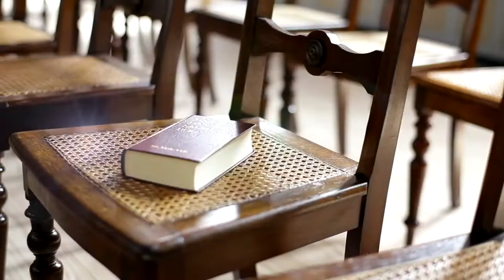Interview with Marti Souza #1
What’s the deal with angels?
They show up often in the Bible, both in the old and new testaments.
Why don’t we see more of them today?
Have we ruled them out because of our Western/postmodern culture? Or perhaps, we just need someone “normal” to tell us about their encounters with angels.

Our guest, Marti Souza, is just such a person. In this first part of our interview with her, she shares about early childhood experiences with the supernatural and how later in her adulthood she came face to face with an angel.

If you watch this episode, you won’t want to miss the second one.

Marti Souza is a Kingdom entrepreneur, founder & senior pastor of Voice of Triumph Church in the Bay Area.  Her ministry ushers the Father’s heart of kindness, love and integrity to champion, empower, and commission God’s people within our communities, regions and the global family.

Over the years, as an apostolic leader she has raised many in their spiritual gifting, establishing supernatural schools, missionary teams, and personal spiritual coaching.  She is also the founder of Arise School of Seers and Prophets where she is equipping those who long to prophesy into their sphere of influence in marketplace, churches, government, entertainment culture, and media influencers.  Marti was honored with an honorary degree of Doctorate of Philosophy in Humanities from United Graduate College and Seminary International.

Connect with Marti Souza or on

Reluctantly Supernatural podcast approaches both the theological and practical aspects of our faith, but our emphasis is on the practical “how-to” questions. We are all made to experience His supernatural power.

Purchase Mark and Bob’s book here.

When you do that, we are spreading the word so more people can join the discussion. Be sure to send your comments and questions. We value your thoughts.

God intends you to live a supernatural lifestyle. Also share this with your friend this podcast on your favorite podcast channels such as Spotify, Anchor, and Apple podcasts.